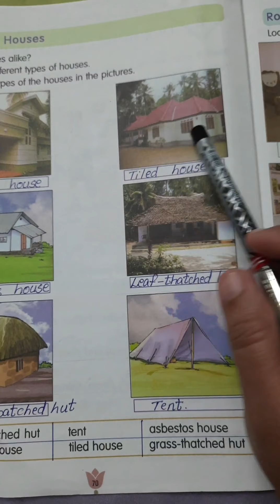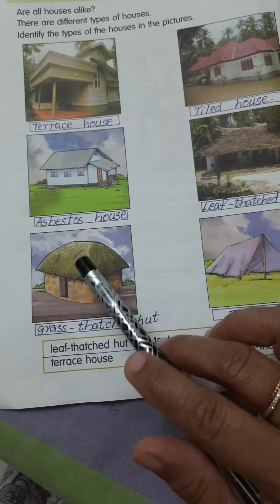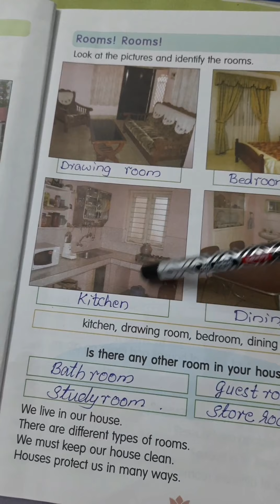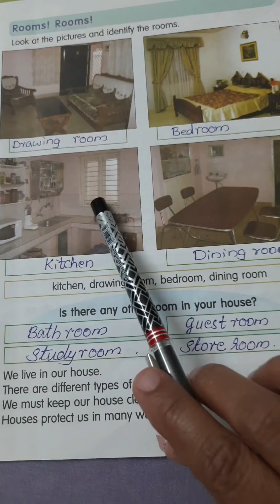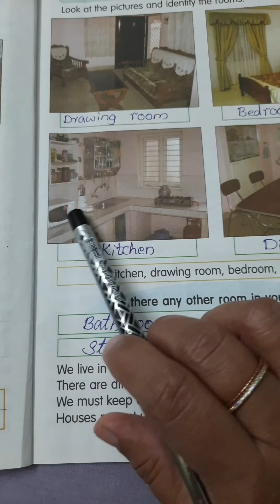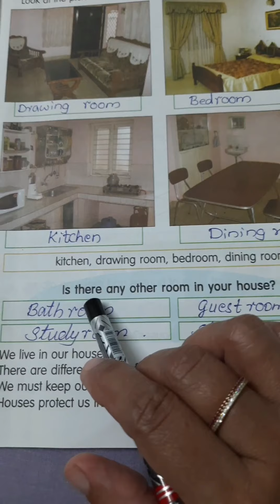Class 1 Chapter 2 Our Home (part 2)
Holycross HSS Thellakom (Swapna Roy)